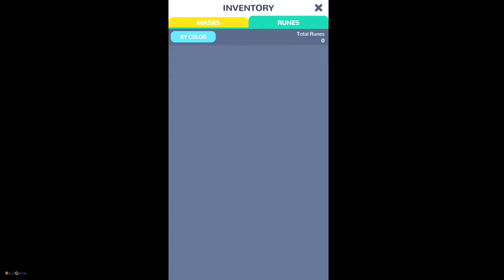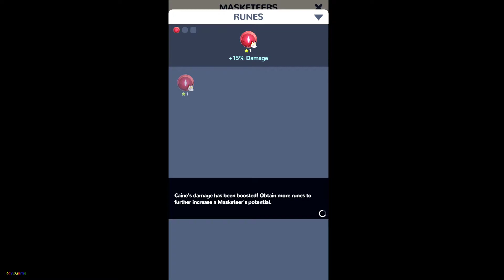Masketeers : Idle Has Fallen (Early Access) - Android Gameplay - Part1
Step into the world of Masketeers, where heroes empowered by mysterious masks take a stand against the inner demons of society.

Topped with an orb-matching feature, Masketeers pushes the boundary of idle games to create a familiar yet refreshing experience. Charge into battle against the Wraiths to explore new talents and strategies. Discover runes and relics along the way, and even receive the blessings of guardians along with magical allies.

Don’t be trapped within darkness, embrace your powers and charge towards victory - one orb at a time.

• Be Adorned With Power
A Masketeer can be equipped with masks and runes of various bonuses and rarity. Collect and equip them to see which ones best suit your battle strategies.

• Master The Orbs
Chain orbs to unleash each Masketeer’s various unique attacks! Use them wisely along with other special orbs to enhance your team’s strengths against the Wraiths.

• Grow and Transcend
Through experience, rise above challenges and reach greater heights! Explore talents, skills and strategies that allow the Masketeers to shine at their fullest potential.

A Masketeer is never alone. Guardians, wisps, charms, and fortune creatures will bring about luck and timely help to them.

Masketeers is currently in Early Access.
For participating, exclusive rewards will await you upon the game’s release! Please sign in to an account to secure your rewards.

- Minimum Device Specifications -
• Android Lollipop 5.0
• 2 GB RAM